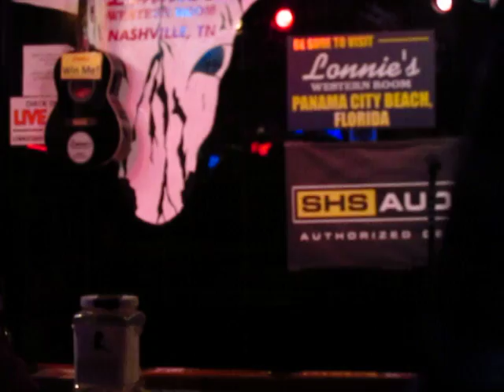The Thrill is Gone_Mel May at Lonnie's on Printer's Alley